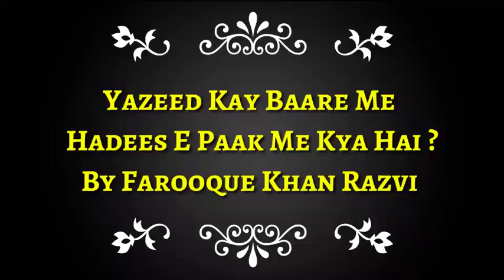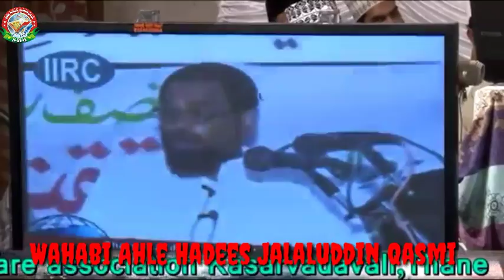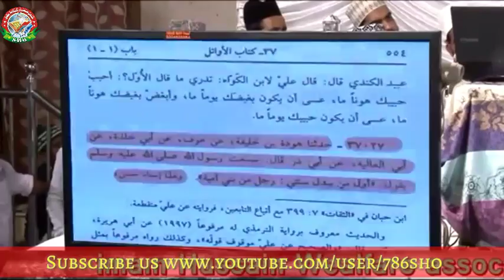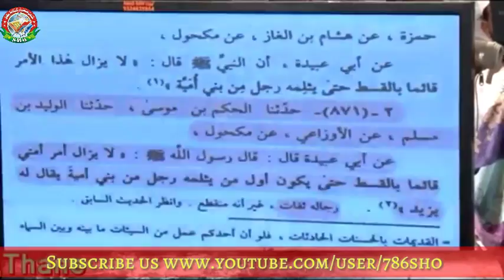Yazeed Kay Baare Me Hadees Me Kya Likha hai ? Farqooue Khan Razvi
Farooque Khan Razvi 2017 Takreer bayan